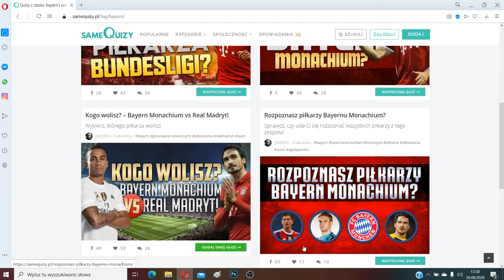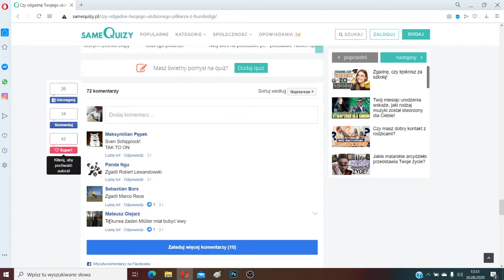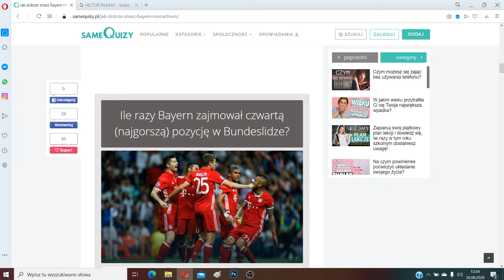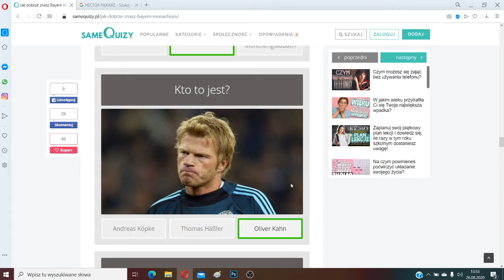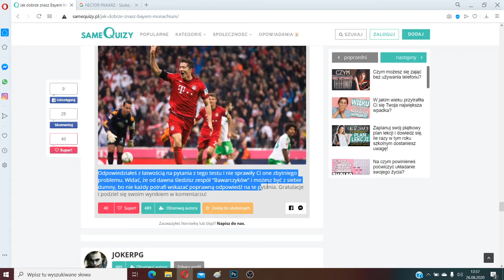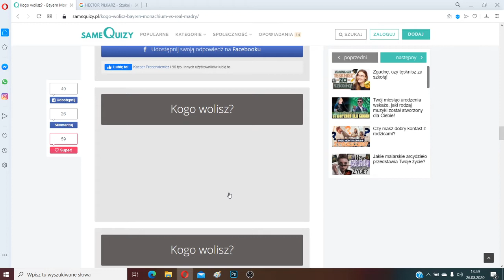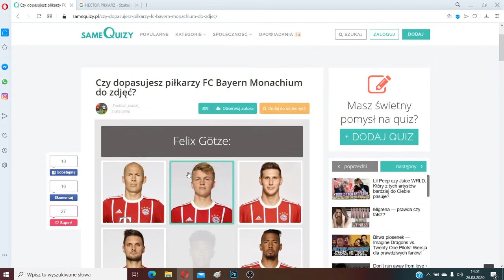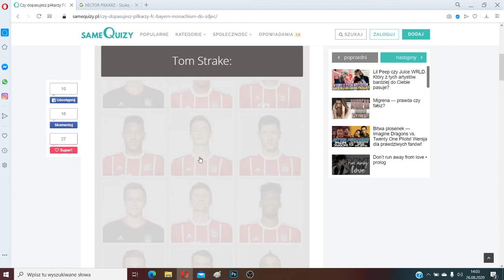Ile Wiem O Bayernie Monachium ?! I Piłkarski Quiz #1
🔥Snap:kapi2115yt🔥
🔥Zostaw Suba🔥
🔥Dobjiemy1 Łapkę🔥
🔥Zostaw Komentarz🔥
Dziś Quiz o Bayernie Monachium
Pozdrawiam